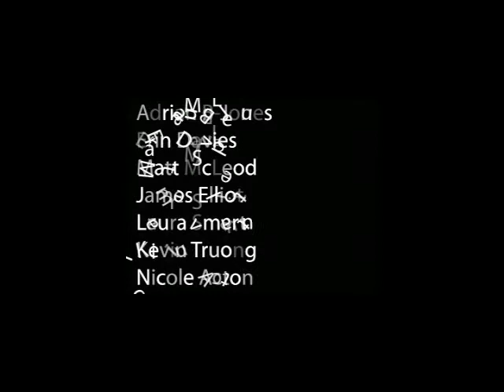And We're Live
AWARD WINNING FILM
from red hat studios

A tale of a young ignorant man which may cost him his life